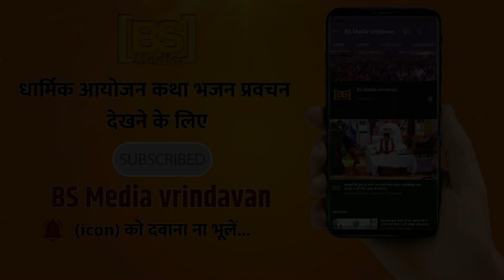मधुर भजन II देना हो तो दीजिए जन्म-जन्म का साथ II श्री विष्णु स्वामी जी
!! हमारे भक्तिमय चैनल में आपका स्वागत है !!

Owner-Bharat Sharma
BS Media Vrindavan